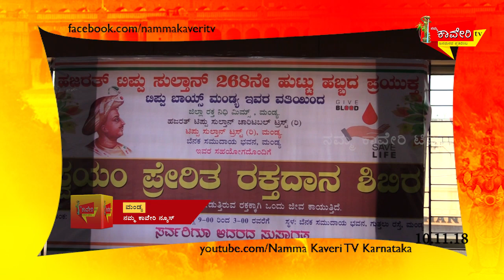ಟಿಪ್ಪು ಬಾಯ್ಸ್ ರಕ್ತದಾನ ಶಿಭಿರ